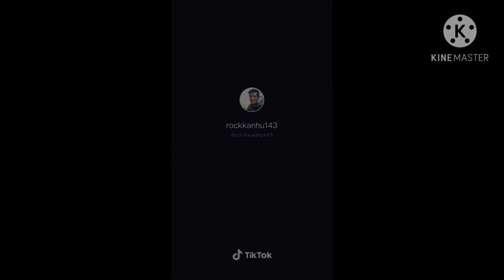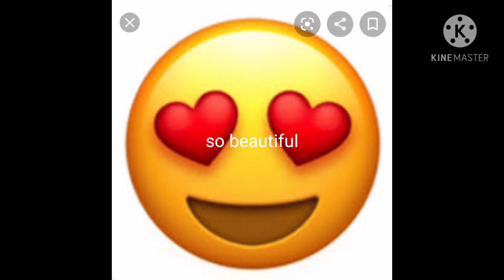Tik tok videos ka roasting